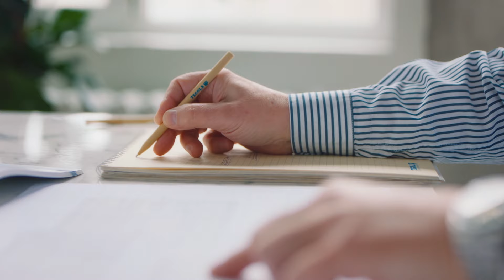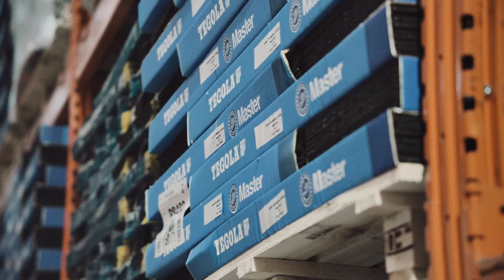Премьера новой коллекции гибкой черепицы TEGOLA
Друзья! Мы с нетерпением ждали этого момента. 23 июня 2021 года войдёт в историю TEGOLA как один из важных и значимых дней для компании.

В прямом эфире мы провели общемировую премьеру новой коллекции гибкой черепицы TEGOLA.

Создавая её, мы вдохновлялись природой, городами, и невероятно теплой и уютной атмосферой Италии, родины TEGOLA. И мы очень хотим поделиться этими эмоциями с вами!🙂